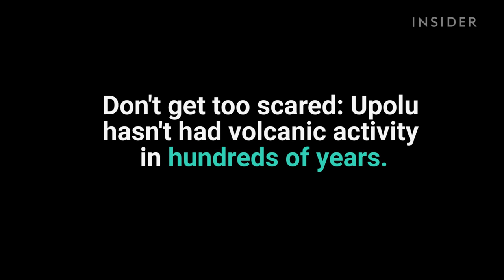Swimming hole inside a volcano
This salt water swimming hole is in a volcanic crater